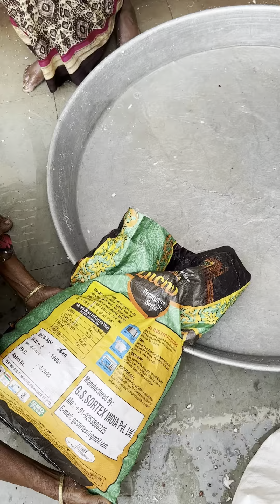100 kg मटन बनाया प्याज के पानी से आप भी देख कर हैरान हो जायेंगे?street food Recipe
100 kg मटन बनाया प्याज के पानी से आप भी देख कर हैरान हो जायेंगे?street food Recipe ||khatri Tapelu Making ||surat Famous Dish